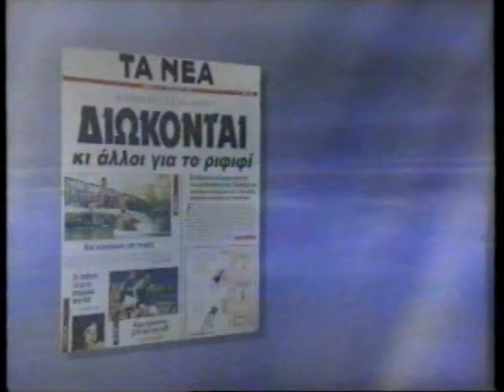ΣΤΗ ΧΩΡΑ ΤΟΥ ΠΑΡΑΛΟΓΟΥ 22/10/1995 Μέρος 1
Με τον Δημήτρη Ρίζο